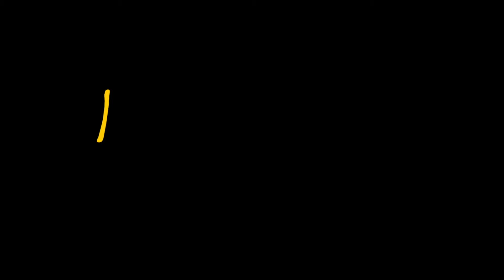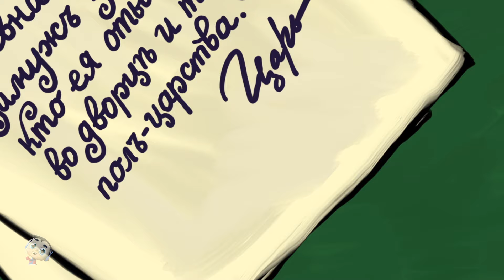Cartoon Video & Animated Moral Story Scientist bear for Babies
Welcome to Super Kids Network – the coolest place for fun and learning!  Join us on an amazing adventure where giggles and curiosity come together. Get ready to sing, dance, and learn with our  animated videos featuring all your favorite nursery rhymes like "Baby Shark," "Twinkle Twinkle Little Star," and "Wheels on the Bus."

Meet our super cute cartoon friends – Bob the Train, Baby Toot Toot, Super Supremes, Junior Squad, Loco Nuts, Zoobees, Dinobees, Booya, and the lovable Little Eddie!  They're here to make you laugh and learn in different languages from all around the world.